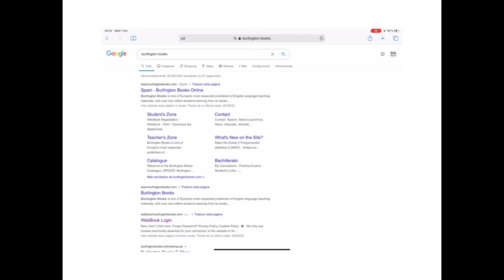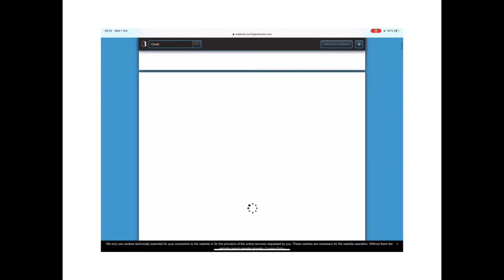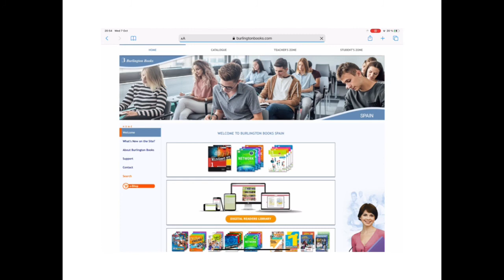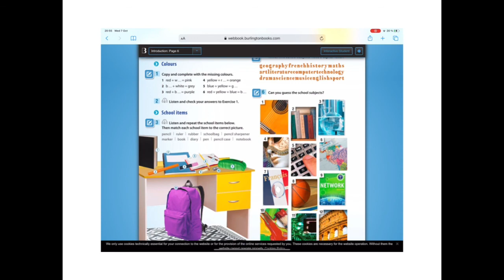Cómo hacer el registro del libro electrónico de Burlington (1º y 3º ESO)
Cómo registrarnos en el libro electrónico de Burlington